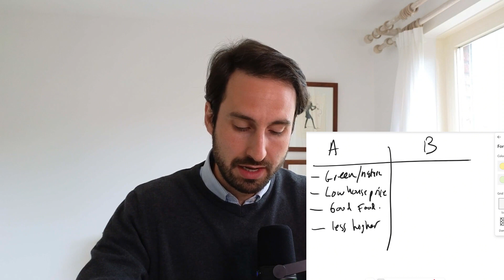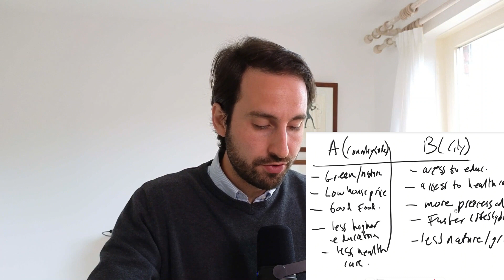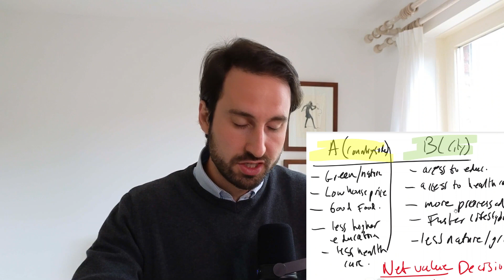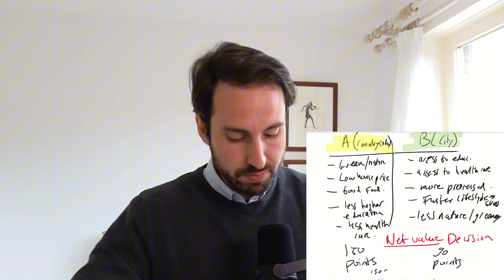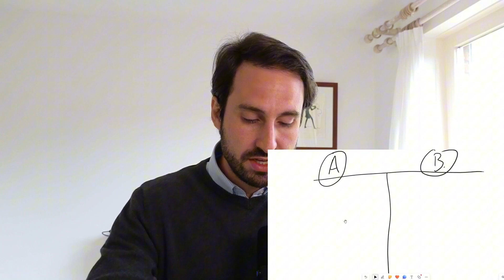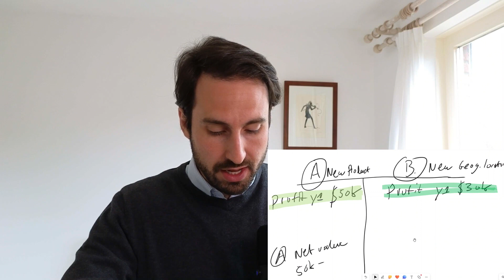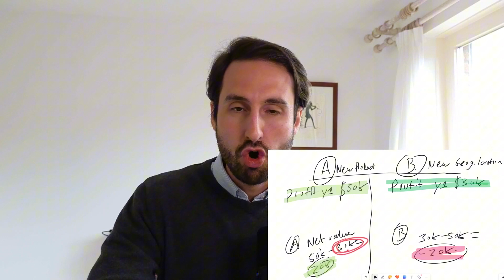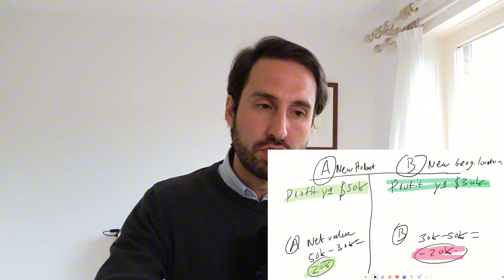How To Interpret and Use Opportunity Cost in Strategic Decision Making in Both Life and Business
Did you know that we make more than 30 thousand decisions every single day. Some of them are big some of them are small decisions, but nonetheless decision making is something that we are faced day in and day out. The concept of opportunity cost in making decisions stems from financial literature where we see that for every decision that we have to make there are alternative options to choose from. The cost of chosing 1 alternative and ''abandoning'' other alternatives is what is know as the cost of opportunity. In both our personal life and in business we can use this concept to our advantage to determine what impact our decision has and how we can always look at alternative solutions before making a final decision.

If you are interested in my mentoring and consulting services you can plan in a free call